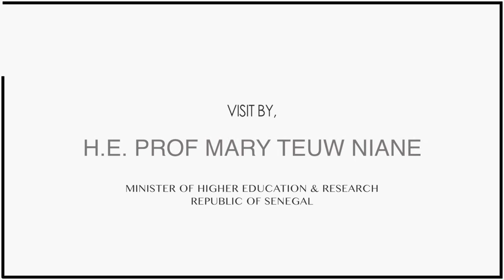Visit By H.E. Professor Mary Teuw Niane